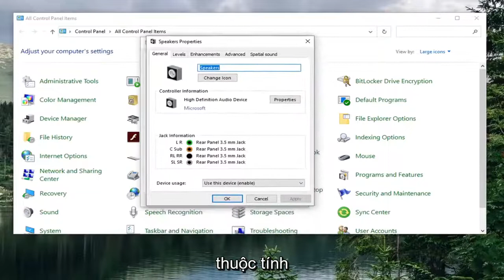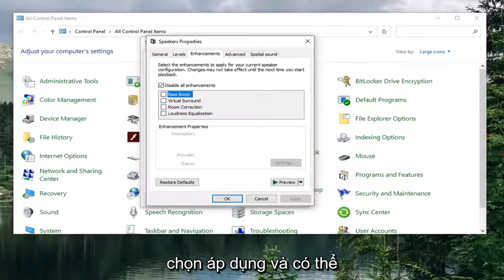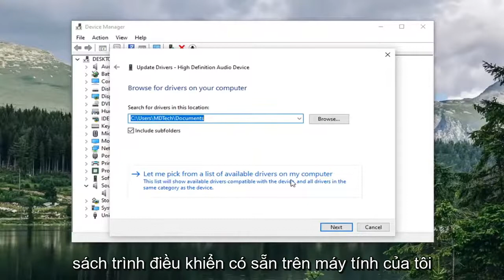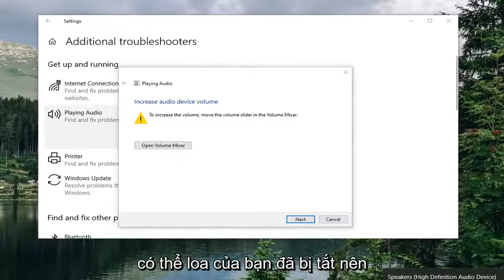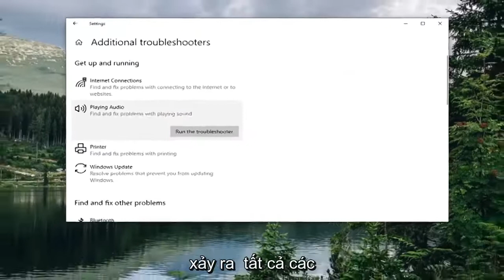Sửa lỗi âm lượng tự động tăng/giảm trong Windows 10/11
Cách khắc phục Âm lượng tự động tăng và giảm trong Windows 10 và Windows 11 [Hướng dẫn]

Một số người dùng đã báo cáo rằng âm lượng của họ tự động tăng hoặc giảm theo thời gian mà không cần bất kỳ điều chỉnh thủ công nào. Một số người dùng bị ảnh hưởng báo cáo rằng sự cố chỉ xảy ra khi họ có nhiều cửa sổ / tab tạo ra âm thanh. Những người dùng khác báo cáo rằng âm lượng tăng ngẫu nhiên lên 100% mà không có kích hoạt rõ ràng. Trong hầu hết các trường hợp, các giá trị của bộ trộn âm lượng không thay đổi ngay cả khi âm lượng của âm thanh rõ ràng đã được sửa đổi. Phần lớn các báo cáo được xác nhận là xảy ra trên Windows 10.

Bạn đã từng gặp sự cố này khi âm lượng PC của bạn tự động tăng / giảm trong Windows 10 cho đến khi nó bị tắt tiếng? Vâng, đây là một lỗi đã gây rắc rối cho nhiều người dùng. Nhiều người dùng đã báo cáo rằng bất cứ khi nào họ đang nghe nhạc hoặc mở nhiều tab / cửa sổ tạo ra âm thanh, âm lượng sẽ được điều chỉnh tự động mà không cần bất kỳ sự can thiệp thủ công nào. Nó cũng có thể tự động lên đến 100%.

Điều gì đang gây ra sự cố 'điều chỉnh âm lượng tự động' trên Windows 10?
Chúng tôi đã điều tra vấn đề cụ thể này bằng cách xem xét các báo cáo người dùng khác nhau và các chiến lược sửa chữa đã được sử dụng thành công để giải quyết vấn đề này. Dựa trên các cuộc điều tra của chúng tôi, có một số thủ phạm phổ biến được biết đến là nguyên nhân gây ra hành vi kỳ quặc này trên Windows 10:

Hiệu ứng âm thanh hoặc Chế độ tức thì đang gây ra điều này - Trình điều khiển âm thanh Realtek bao gồm một số tính năng có thể gây ra hành vi cụ thể này. Hầu hết thời gian. Realtek’s Im ​​Instant Mode và một số hiệu ứng âm thanh khác có thể khiến điều chỉnh âm lượng tự động ở một mức độ nào đó. Một số người dùng trong các tình huống tương tự đã báo cáo rằng sự cố đã được khắc phục sau khi họ tắt bất kỳ hiệu ứng âm thanh bổ sung nào.

Trong khi các vấn đề với âm thanh rất phổ biến với các hệ thống, hầu hết chúng thường thấp hơn âm thanh dự kiến ​​hoặc biến dạng âm thanh. Một vấn đề khác đã biết là trong khi sử dụng trình phát phương tiện VLC khi người dùng cố gắng tăng âm lượng vượt quá 100% và nó làm hỏng loa.

Sự cố do tính năng Windows Communications gây ra - Có một tính năng của Windows đã tạo ra sự cố cụ thể này cho nhiều người dùng. Mặc dù nó được thiết kế để tự động điều chỉnh âm lượng khi PC được sử dụng cho mục đích liên lạc, nhưng đôi khi nó có thể nhận được dương tính giả khiến cuối cùng sẽ làm giảm âm lượng khi không phải như vậy. Trong trường hợp này, việc thay đổi hành vi mặc định thành 'Không làm gì' sẽ giải quyết được sự cố.

Trình điều khiển âm thanh của Windows đang gây ra sự cố - Như nhiều người dùng đã báo cáo, trình điều khiển Realtek mặc định sẽ được cập nhật theo thời gian, điều này sẽ gây ra sự cố cụ thể này trên một số máy. Nếu trường hợp này có thể áp dụng, việc tải xuống trình điều khiển Windows chung sẽ giải quyết được sự cố.

Dolby Digital Plus đang điều chỉnh âm lượng - Một trong số ít trình điều khiển âm thanh của bên thứ 3 được biết là nguyên nhân gây ra sự cố này là Dolby Digital Plus. Điều này xảy ra do một tính năng âm thanh được gọi là Bộ điều chỉnh âm lượng. Rất tiếc, việc tắt nó sẽ vẫn giữ nguyên hoạt động, vì vậy bạn cần phải tắt hoàn toàn Dolby Digital Plus để giải quyết vấn đề.

Một bộ kích hoạt vật lý đang giảm / tăng âm lượng - Các phím âm lượng bị kẹt trên bàn phím của bạn hoặc khóa USB của chuột đang hoạt động là tất cả các nguyên nhân tiềm ẩn có thể dẫn đến sự cố cụ thể này. Rút phích cắm của các thiết bị được kết nối hoặc tháo các phím bị kẹt sẽ giải quyết được sự cố trong trường hợp này.

Nếu bạn đang tìm cách ngăn âm lượng Windows tự động điều chỉnh, hướng dẫn này sẽ cung cấp cho bạn một số bước khắc phục sự cố. Ở bên dưới, bạn sẽ khám phá một bộ sưu tập các phương pháp mà những người dùng khác trong tình huống tương tự đã sử dụng thành công để ngăn hành vi này xảy ra.